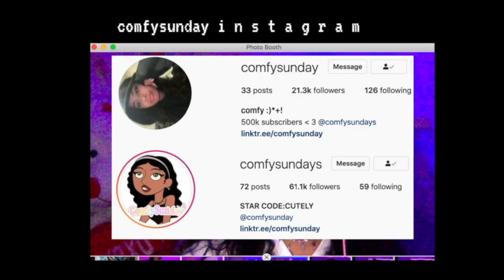DAD Treats SON BETTER THAN GIRL, What Happens Is LIFE CHANGING| VOICED Brookhaven Roleplay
The dad of two children is entirely oblivious of how he's treating his daughter. He learns he has been treating his daughter wrong, as they all grow up.
⭐cutely⭐ when purchasing Robux or Premium
Roblox Account ↬ comfysunday

Produced by: Comfysunday
Written, Directed by: Comfysunday
Female Voice 2: Comfysunday